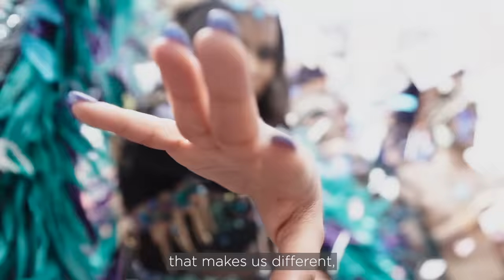Play Big in Trinidad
Sign up below to receive special offers and discover more about our unique experiences in Trinidad.

Through our vibrant and welcoming experiences and opportunities in Trinidad – we always Play Big. From our rich, melting pot of culture to our renowned eco-experiences. Through our immersive sporting events to the hosting of world-class events, discover all that Trinidad has to offer you.

Keep up with visitTrinidad online